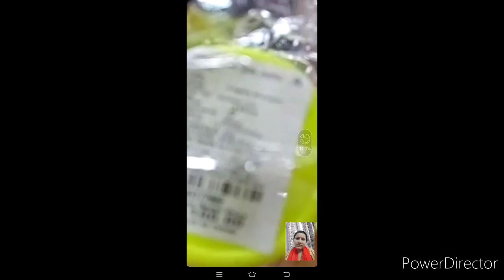Husband को बस एक छोटा-सा काम करने बोली थी उसमें भी इतना बड़ा बखेड़ा खड़ा कर दिये...